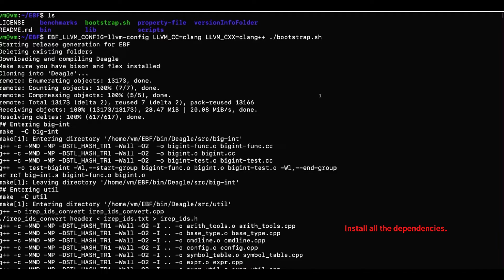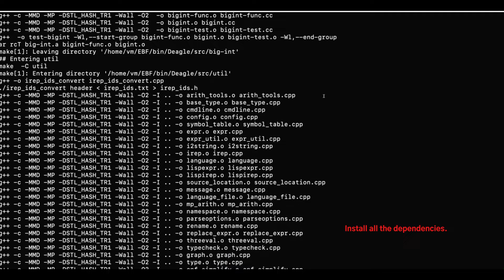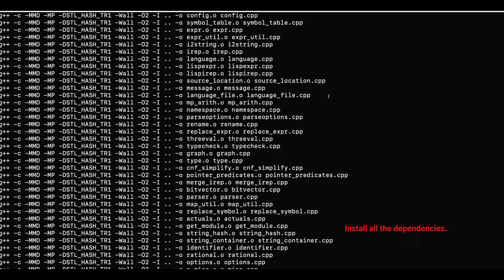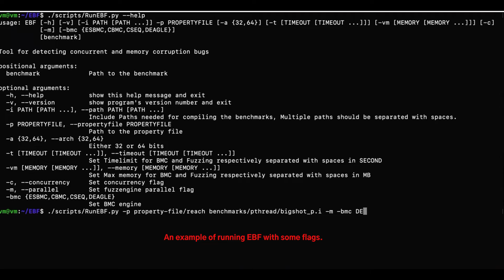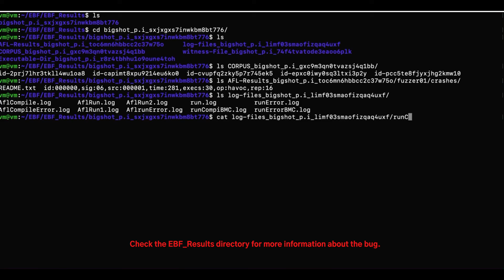EBF: Ensembles of Bounded Model Checking with Fuzzing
Ensembles of Bounded Model Checking with Fuzzing (EBF) is a software testing tool that combines Bounded Model Checking (BMC) and Gray-Box Fuzzing (GBF) to find software vulnerabilities in concurrent programs.